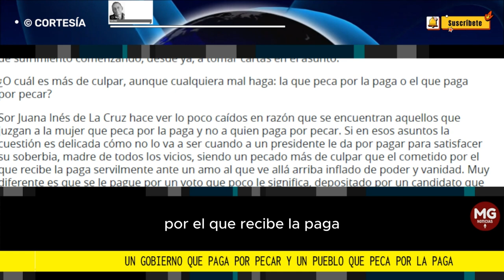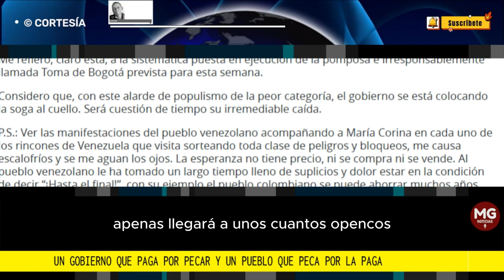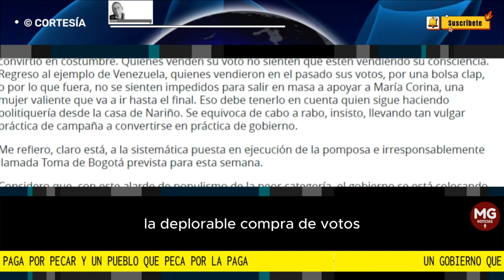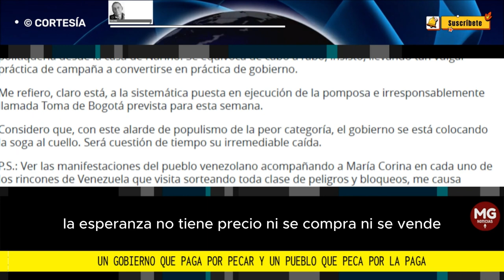UN GOBIERNO QUE PAGA POR PECAR Y UN PUEBLO QUE PECA POR LA PAGA 🛑 Por Carlos Salas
Se equivoca el señor ese pretendiendo conquistar al pueblo con dinero. Apenas llegará a unos cuantos zopencos.
columna CARLOS SALAS para KIENYKE